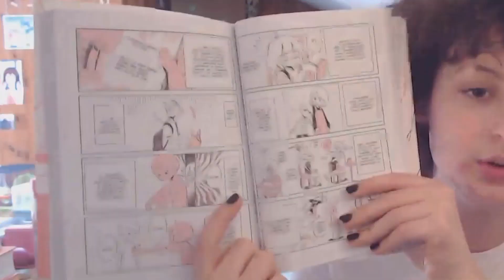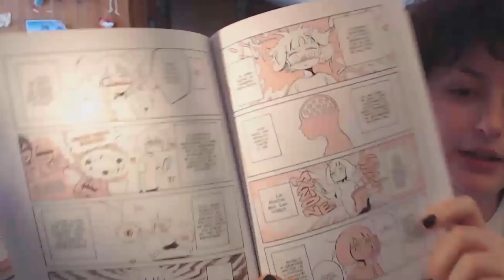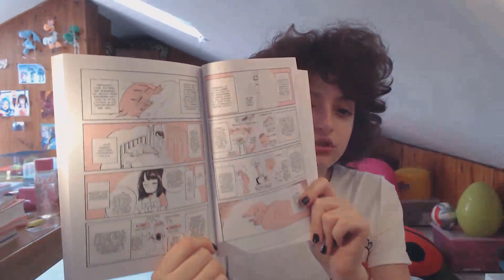Recensione [no spoiler] La mia prima volta - My lesbian experience with loneliness 📚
Hey

Ciao :) che ne pensi di questo libro e di questa recensione?
Fammelo sapere nei commenti o sui social !

LINK UTILI

La mia prima volta - My lesbian experience with loneliness

Sezione libri di Amazon

Nuove offerte su Amazon

SOCIAL